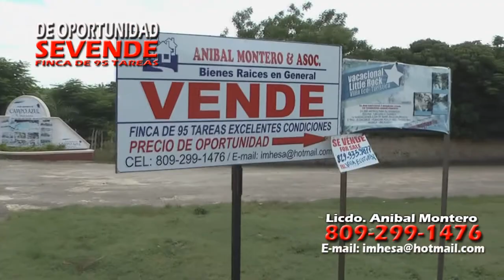Sevende FINCA de oportunidad